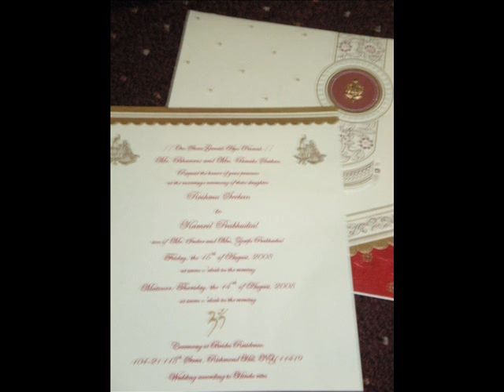Indian Wedding - Reshma and Kameel 8.15.08